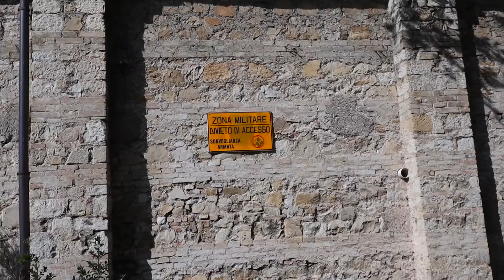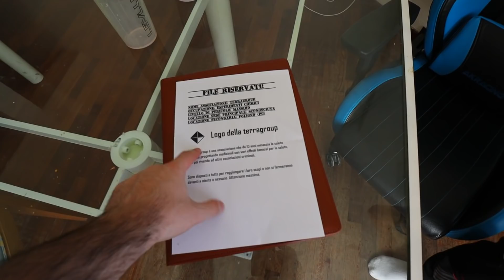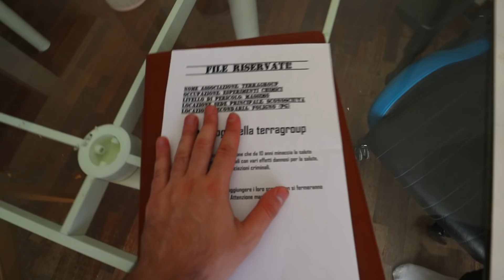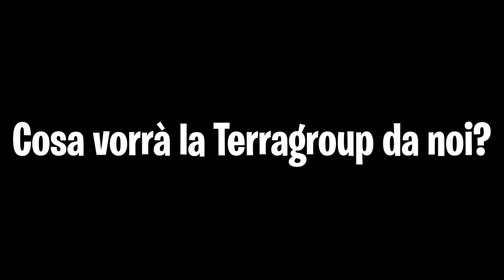CI HANNO MANDATO FILE RISERVATI😱 SIAMO in PERICOLO! Octy e Gaia